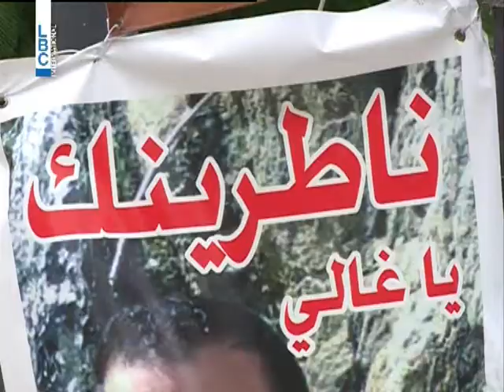LBCI News- اللواء ابراهيم بدمشق خلال اليومين المقبلين...وهدوء وارتياح برياض الصلح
يسود الهدوء في مكان اعتصام اهالي العسكريين المخطوفين في رياض الصلح،